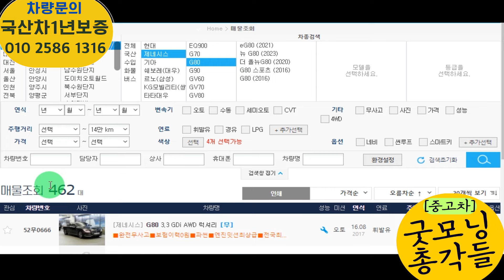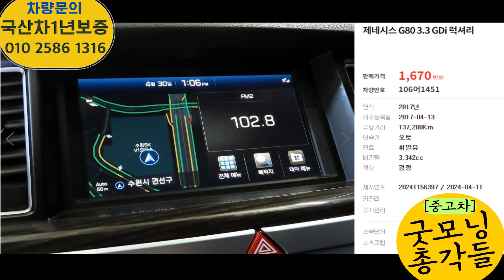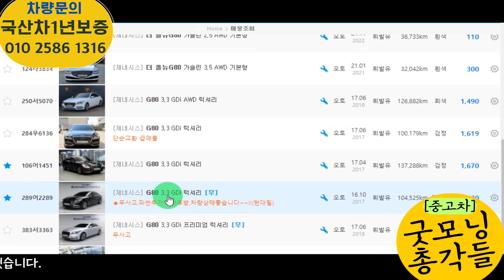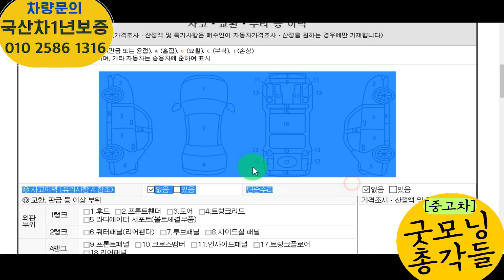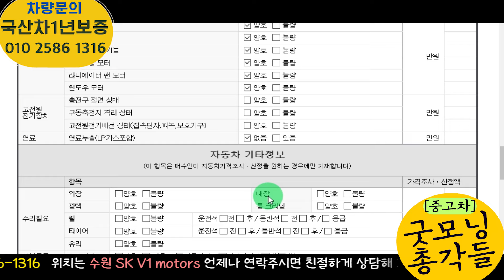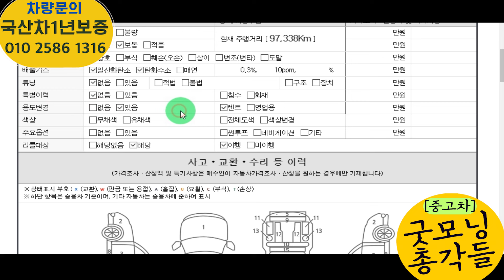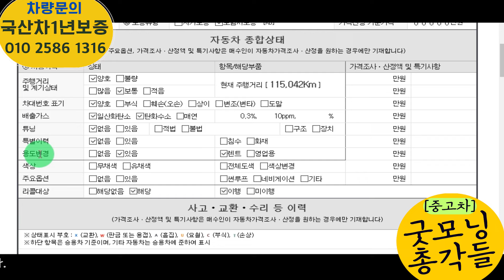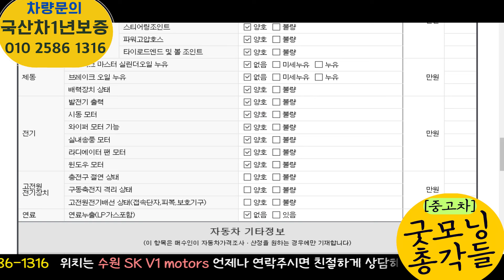제네시스 G80 중고차! 가성비부터 좋은차량까지 1부2부3부 나눠 찾아보겠습니다. 1000만원대2000만원대3000만원대로!!